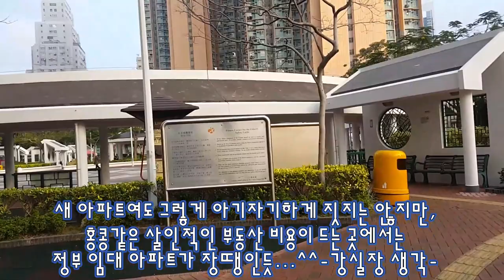[홍콩 강실장] 홍콩 정부 임대아파트 내부 및 외부 소개 | 홍콩 부동산 | 영주권 있는 외국인도 신청 가능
[홍콩 강실장] 홍콩 정부 임대아파트 내부 및 외부 소개, 홍콩 부동산

안녕하세요!!!